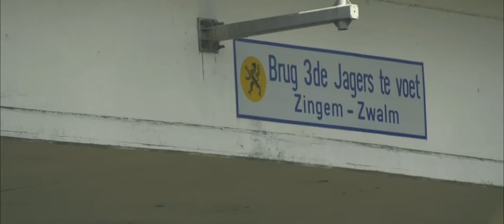De Val IIII Kurt Hovelijnck